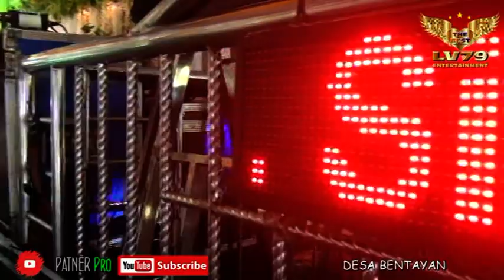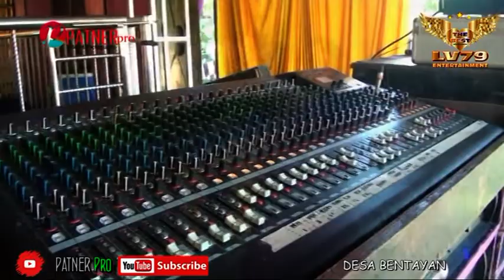1001 Hari!! Caver Evi Tamala!! OT LV79 MUSIK (TERBARU)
LIVE DESA BENTAYAN BANYUASIN
WA.082182832712
JASA VIDEOGRAFY & FOTOGRAFY_BANYUASIN